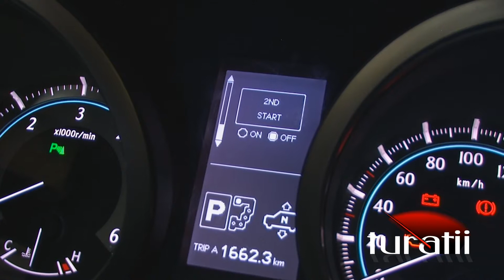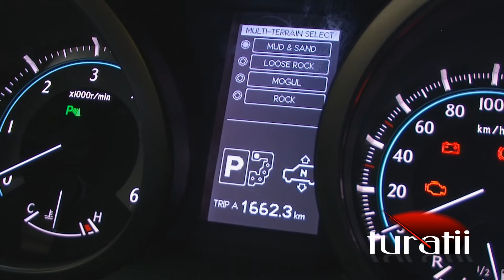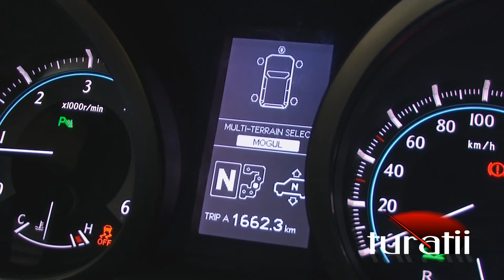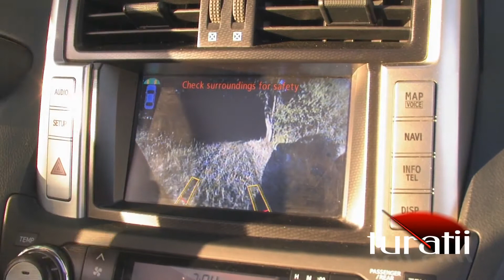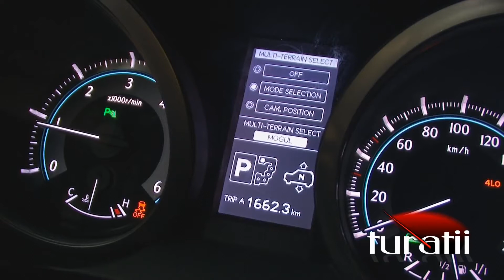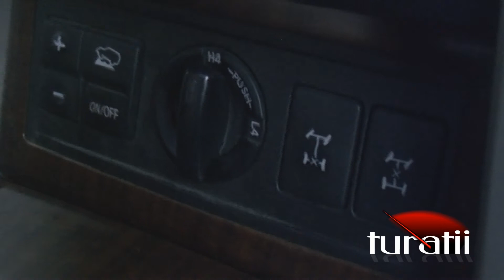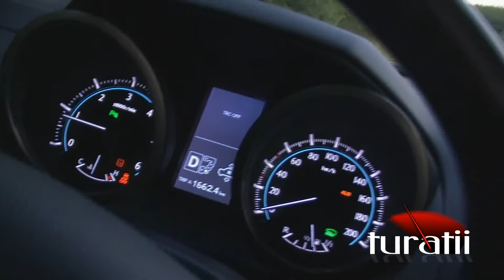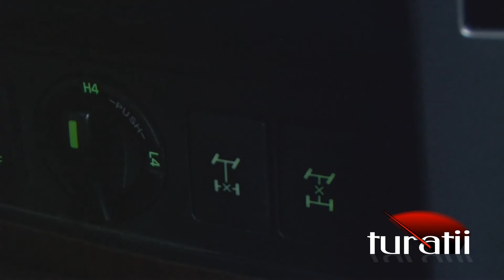Toyota Land Cruiser 150 3,0l D-4D video 5 of 7